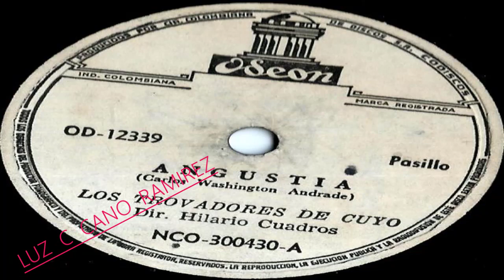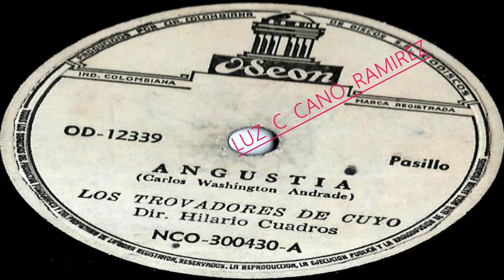AGUSTIA - Los Trovadores De Cuyo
Pasillo  De/  CARLOS  WASHINGTON  ANDRADE/  Canta/  Los  Trovadores  De  Cuyo